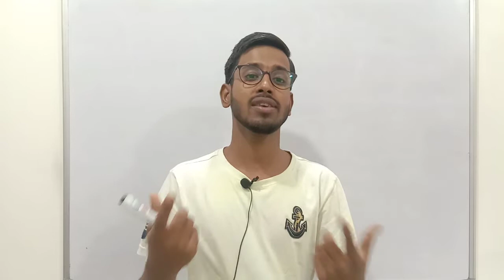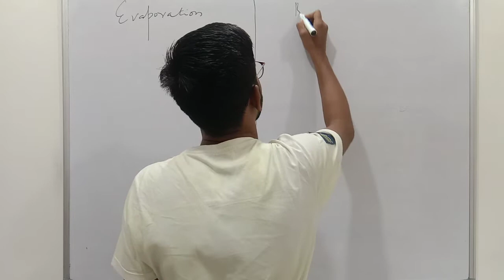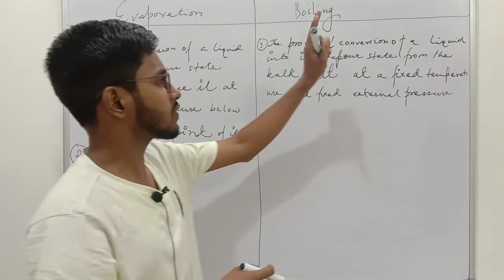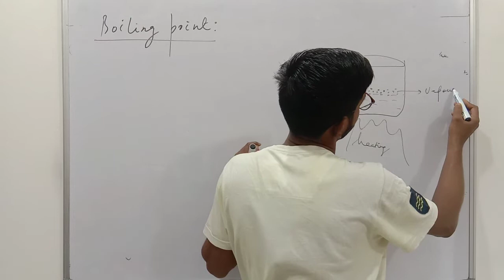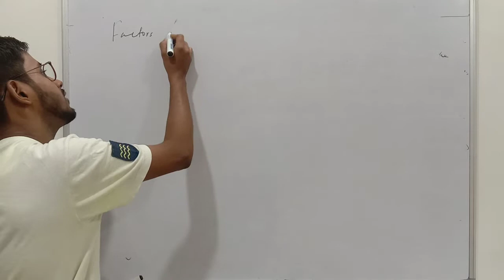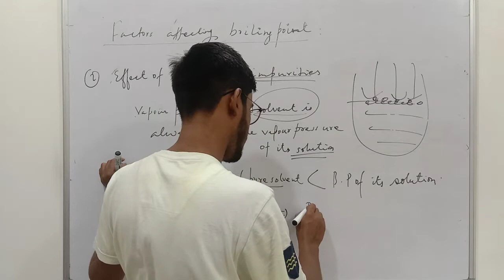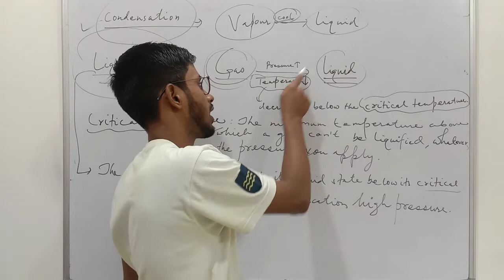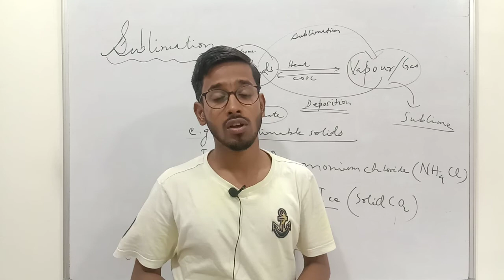Class 8 | Classification of Matter 03 | Interconversion of States Part 2 | Pearson IIT Foundation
📙 Class 8 Pearson IIT Foundation Series Chemistry
☑ Classification of Matter
👉 Interconversion of States of matter

Support us :
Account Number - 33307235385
IFSC- SBIN0000117